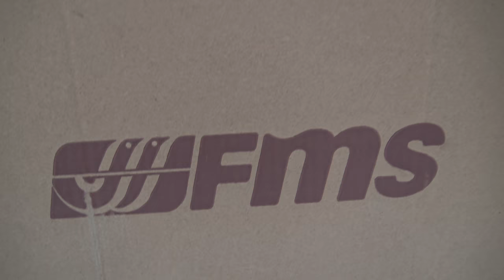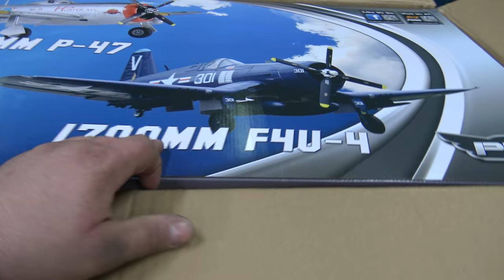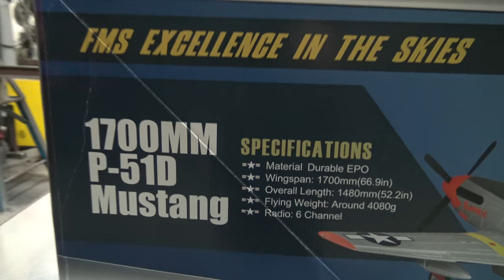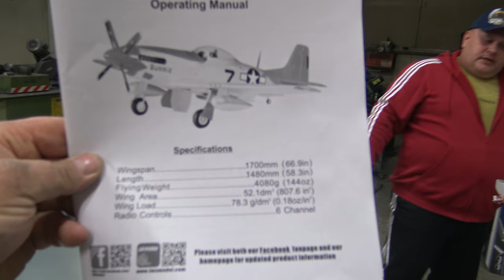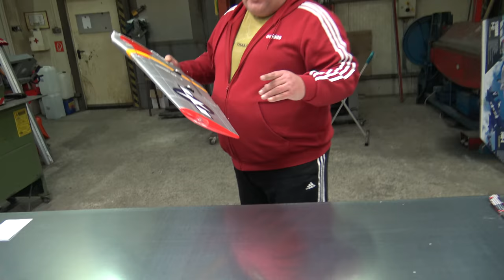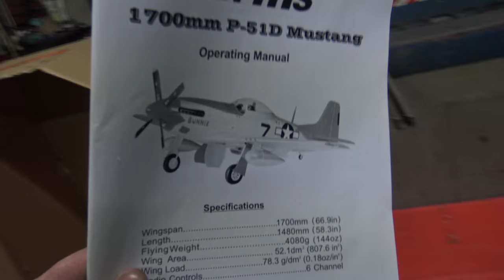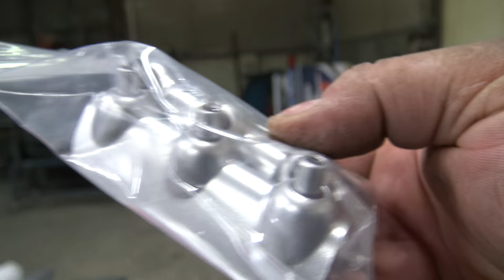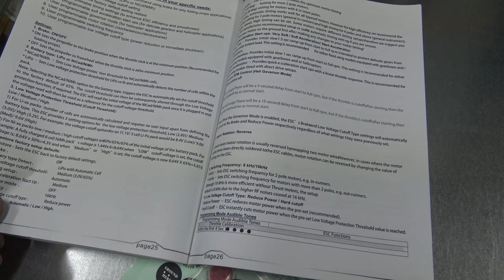FMS GIANT P-51D MUSTANG 1700mm RED EPO 6S PNP Unboxing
Product info: The Mustang P-51D was in the Second World War the most important aircraft for the US Army. As a fighter escort this fighter plane added to the Germans heavy losses and provided for the air superiority of the Americans. The four-blade propeller and the elaborate design give this model a scale Excessive appearance that they are very rarely found in this class of aircraft.

P51 is a Scale & Sport RC Airplane from FMS for professional pilots. The hull is made of EPOFLEX and painted. The surfaces, horizontal and vertical stabilizer are painted from EPOFLEX and. FMS P51 flies stable and fast and is designed for advanced pilots. The PnP RC plane comes as a 80% Ready To Fly with neutral canopy, main landing gear and a hinged rear suspension, 3 Retractable, 2 main and rear wheels, rowing horns, rods, spinner propeller, small parts, servos, brushless motor and 85A Programiebarer ESC.

Delivery content:

1 x FMS P51 Giant Scale PnP RC aircraft / Yellow
1 x FMS 5060 KV270 brushless motor
1 x 85A Brushless Programiebarer ESC
2 x FMS 9g, 1 x FMS 17g, 6 x FMS 25g servos
All booms, horns, screws, nuts and small parts
1 Spinner x
1 x propeller
3 x electric retractable landing gear with accessories
1 x Set main legs
1 x tributary Heckfahrwerk
2 x main landing gear wheels
1 x rear wheel

Is required:

1x 7-channel remote control

1x Lipo 6S 22.2 volts 3400

Technical specifications:

Span: 1700mm
length: 1490mm
Weight: 3500g
surface Construction: EPOFLEX
Hull construction: EPOFLEX
Stabiliesatoren / finen: EPOFLEX
surface finish: Lacquered
hull Finish: Lacquered
Propeller: 4-blade
motor: FMS 5060 KV270 brushless motor
ESC: 85A Brushless Programiebarer ESC
transmitter (required): 6Ch. 2.4GHz transmitter
receiver (required): 6Ch. 2.4GHz receiver
servos: 2 x FMS 9g, 17g 1 x FMS, 6 x FMS 25g servos
battery (benötig): 6S 22.2V 3400mAh Li-Po battery

P51
Material: Durable EPO
Wing Span: 1,700mm (55.2in)
Length: 1,480mm (49.0in)
Flying Weight: Around 4,080g
Servo: 25g servo x 9 x 17g servo 1
Landing Gear: Big & slow Electric Servo less Retract Landing Gear
engine: 5060-KV300 Powerful Out runner Brushless motor
ESC: 85A with 5A SBEC & 6A UBEC Brushless ESC
propeller: 17x10 4 blade propeller spinner with
Battery: Li-Po 22.2V 3300 to 4,000 mAh 25C
radio: 6 Ch radio Control
CG position: 120mm (From Leading Edge)
Wing Area: 52.1d
Wing Load: 78.9g / d

The first of the giant 1700 series of aircraft to arrive is the fabulous P51 'Ferocious Frankie' Mustang. It features unbelievable scale finishing and best of all requires minimal effort as its simple assembly will have you ready to take to the skies in just several hours.

The airframe features a removable 2 piece wing did is simplistic in attachment and connection, the new FMS 'multi-pin plugs' mean did the complex wiring is now just a single connection per wing and not the usual plate full of spaghetti normally seen in lesser airframes.

The cockpit is adorned with the full complement of dials and levers and the hand painted pilot finishes the effect. Upfront, the scale shape spinner and reinforced nylon four blade propellor really does give a purposeful look. As you would expect, the huge brushless out- runner motor is mated with a top quality ESC enabling stunning flight performance.

Metal gear servos handle all the control surfaces and are fast with great cent ring performance. The Resulting flight performance gives a finesse unseen in a ARTF in this class. Get yourself down your local model shop and order the 1700 Series P51 Mustang and steel the limelight at your airfield.